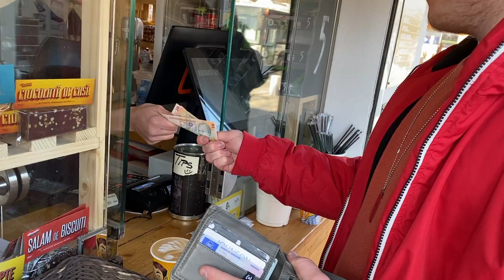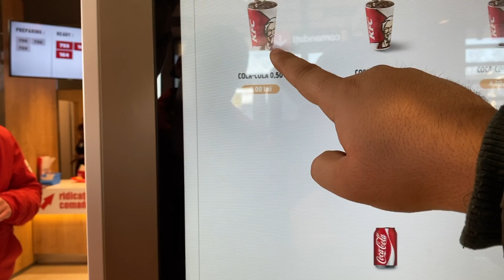MI-AM ARUNCAT TELEFONUL LA GUNOI + THE PAUSE CHALLENGE | La Sediu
Follow pe instagram:
 La Sediu: @lasediu
Rassszvan: @razvanretevoescu
Jona: @jonaradu
Danilaaa: @turcud23
Yanis: @andreiiturcu
Capriel: @turcugabriel